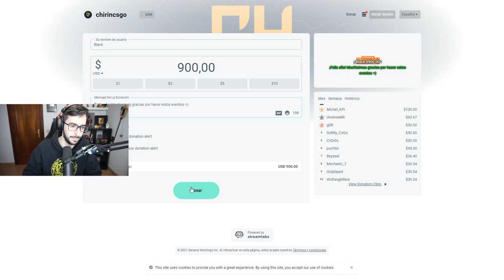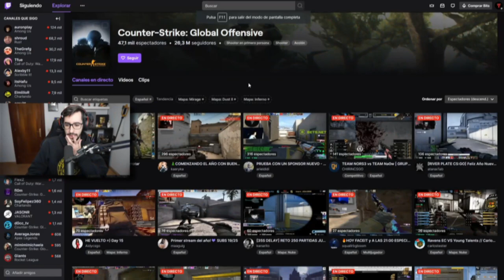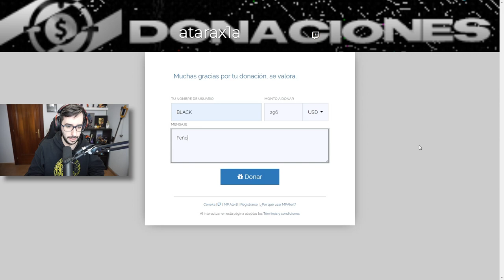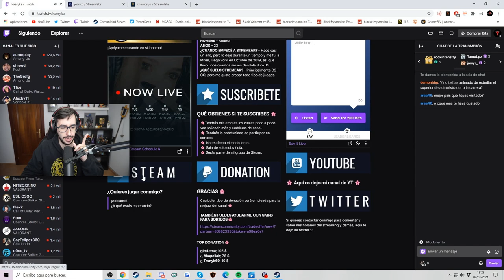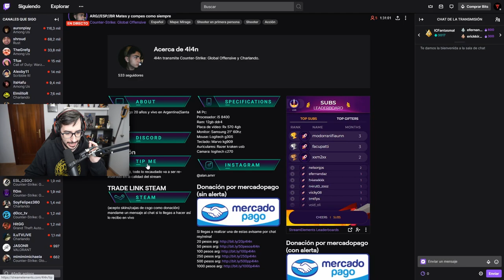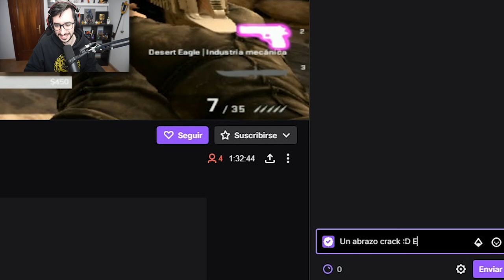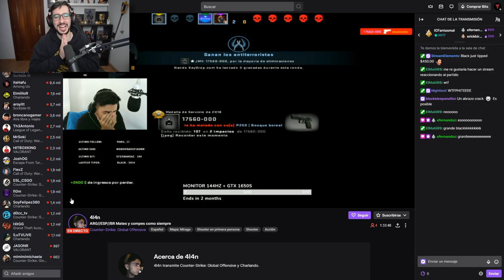DONANDO A STREAMERS DE CS:GO POR NAVIDAD | DONANDO A STREAMERS #5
► CONSIGUE un 15% de BONIFICACIÓN y un TICKET GRATIS para participar en el SORTEO de GoSkin
► CANALES